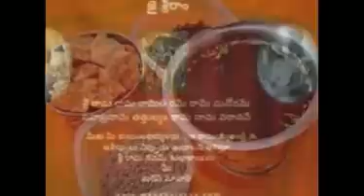"Sri Rama Navami "Pictures, Images & Photos 2016|[Best] Sri Ram Navami/Navaratri images,pictures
Ram Navami is a very auspicious and important festival celebrated by all the Hindu religious people of India. Sri Rama Navami is celebrated every ear marking  rama navami images sri ramanavami picture new sri rama greetings in telugu sri ramanavami wishes in english atoz telugu greetings and ...Sri Rama Navami Greetings Wallpapers SMS Images Wishes | Sree Rama Navami Greetings Status: Sri Rama Nawami is a Hindu festival, .